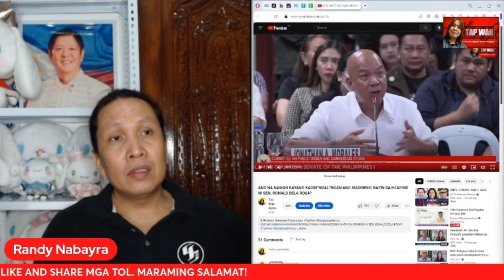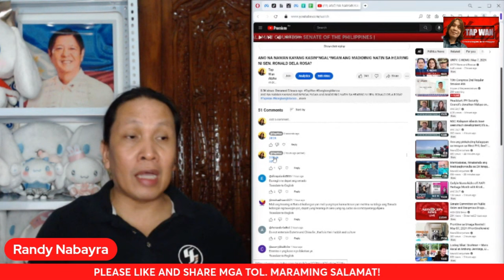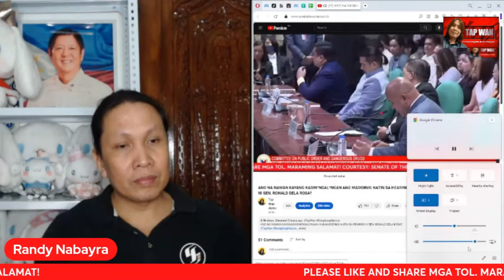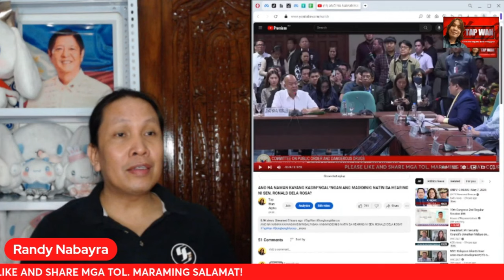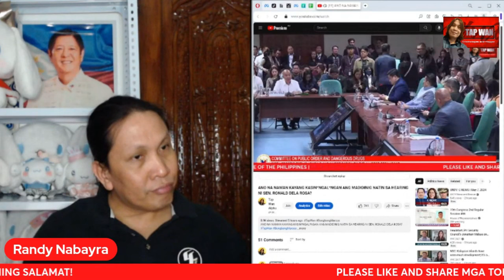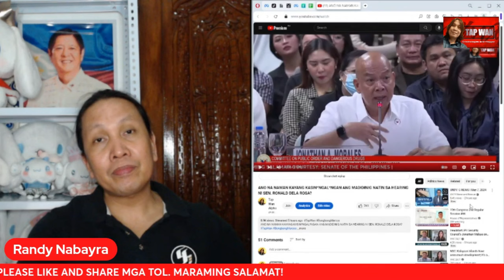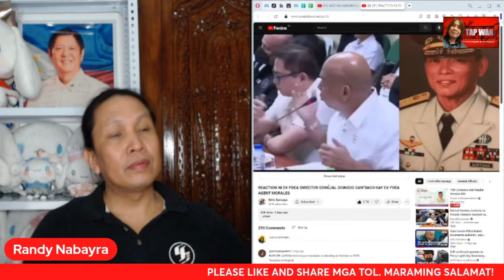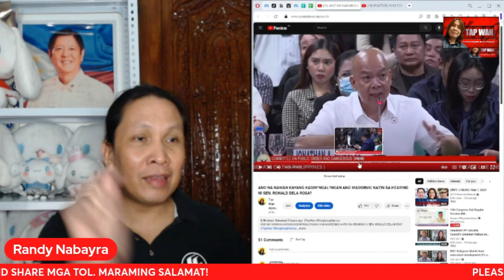HULI NI SEN. JINGGOY ESTRADA NA SI JONATHAN MORALES AY NAGS*SINUNG*LING